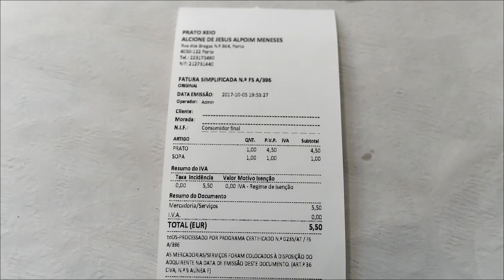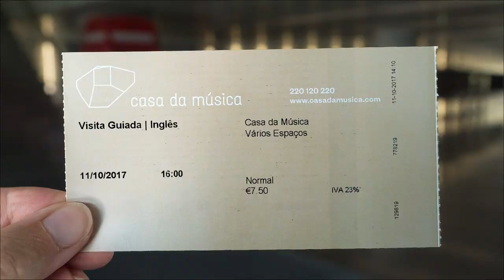La freguesia de Cedofeita, à Porto